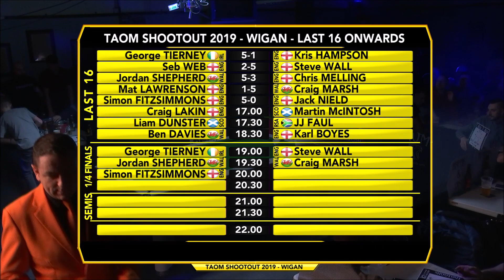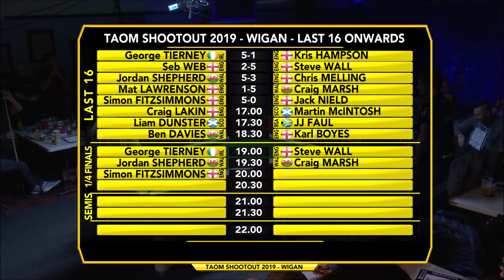Craig Lakin v Martin McIntosh Taom Shootout Event 1 Feb Last 16.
Taom Shootout Series 2019. Event 1 Last 16 16 Feb. Broadcast live on FreeSports